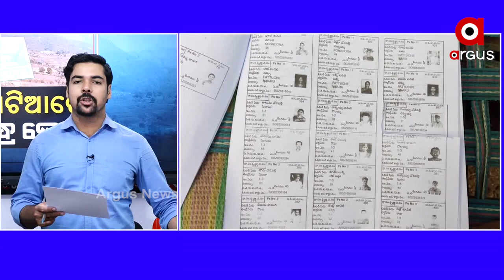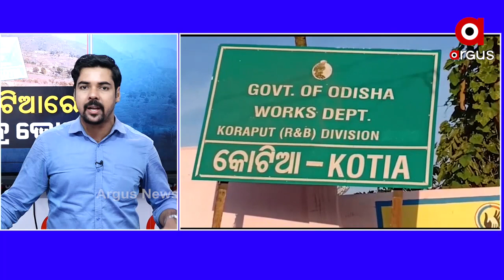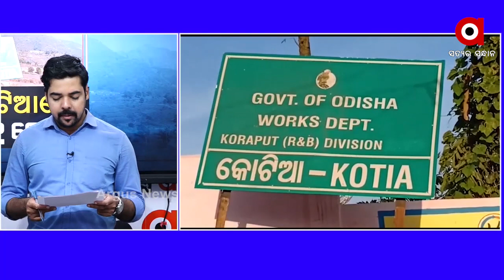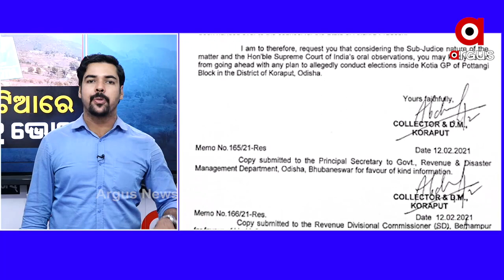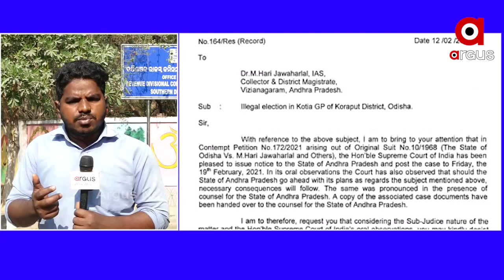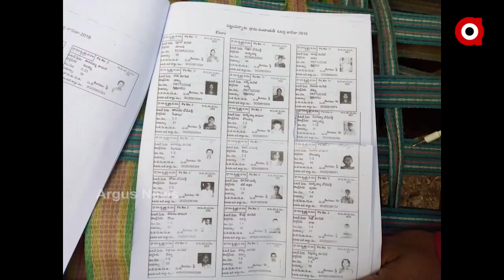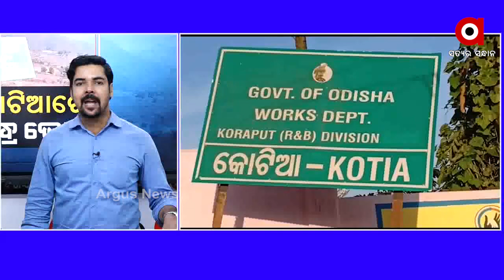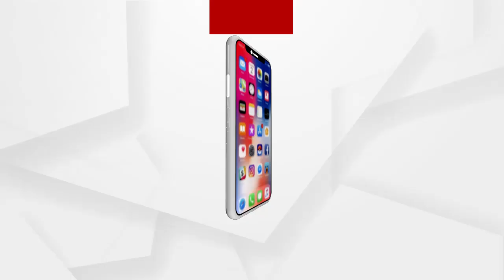BIG BREAKING : କୋଟିଆରେ ଆନ୍ଧ୍ର ଭୋଟ